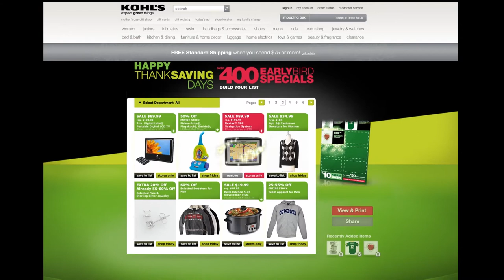Xavier Ruffin Demo Reel 2012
He is a quick taste of some of Xavier Ruffin's work.